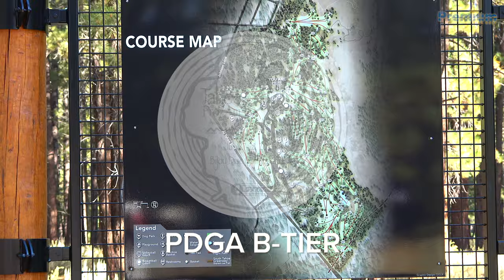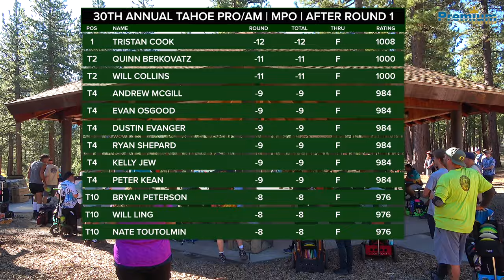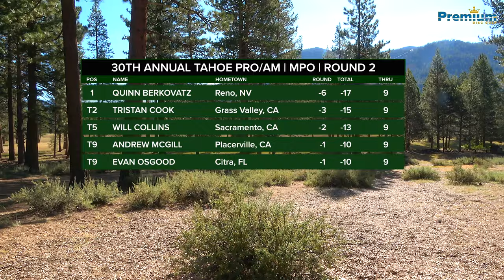2024 TAHOE PRO/AM | MPO LEAD CARD | RND2 FRONT 9 | Cook, Burkovatz, Collins, McGill, Osgood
This is the second round, holes 1-9, of the MPO Lead Card at the 30th Annual Tahoe Pro/Am from Bijou Disc Golf Course in South Lake Tahoe, CA. This was a PDGA Sanctioned B-Tier event held July 27-28, 2024. This event was presented by the MVP Disc Sports.

Players on the card were Tristan Cook, Quinn Berkovatz, Will Collins, Andrew McGill and Evan Osgood.